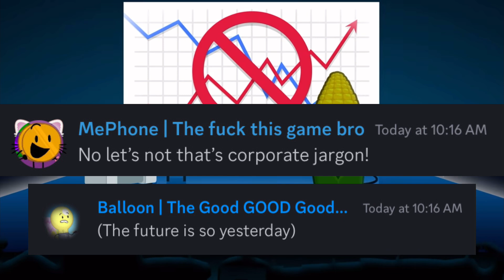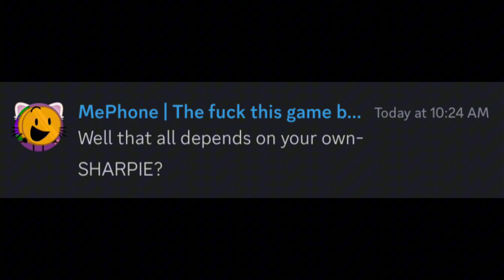Discord Sings - The Future Is So Yesterday ft. My friends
Credits to @AnimationEpic  for the song and the people who sung with me!
Balloon: @bowinanimateinsanityREALxoxo
Fan: @c4mpt1p1sk4w
OJ: @oledz_yt9503
Paintbrush: @sharpiefromWOW